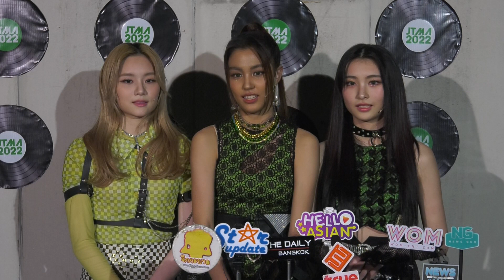[คลิปเต็ม] 3 สาว “AR3NA” อ้อนคิดถึงแฟนๆ พร้อมเตรียมมีโปรเจกต์เพลงใหม่